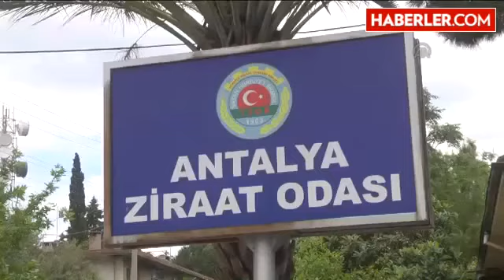Sebze Fiyatlarında Düşüş Başladı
GÖRÜNTÜ DÖKÜMÜ: - İşçilerin biber hazırlama görüntüleri - Sebze ve meyvelerin kasalara koyulması - Sera içerisinden domates görüntüsü - Domateslerin kasalardaki görüntüsü - Antalya Ziraat Odası Başkanı Nazif Alp'in röportajı Sebze fiyatlarında düşüş başladı- Antalya Ziraat Odası Başkanı Alp: - "Son günlerde havaların ısınmasıyla sebze fiyatları yüzde 50-60 düştü"- "Ocak-şubat aylarında 2,5 liraya ulaşan biberin kilogram fiyatı 1,70, 4 lira olan patlıcan 1,30, 3 liraya kadar çıkan kabak 1,30, 7 lira olan taze fasulye 3 liraya, 2 lira olan salatalık da 80 kuruşa geriledi" HÜSEYİN KANBER - Antalya Ziraat Odası Başkanı Nazif Alp, havaların ısınmasıyla sebze fiyatlarının yüzde 50-60 düştüğünü bildirdi.Haber